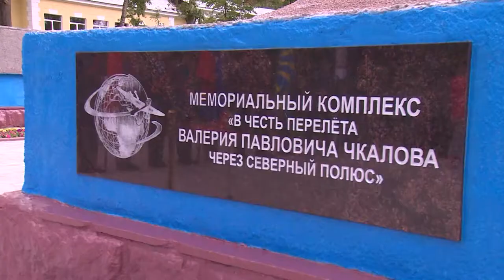В Щёлкове торжественно отметили 80-ю годовщину перелёта экипажа Чкалова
В Щёлкове торжественно отметили 80-ю годовщину перелёта экипажа Валерия Чкалова через Северный полюс по маршруту Щёлковский аэродром – США, Ванкувер.